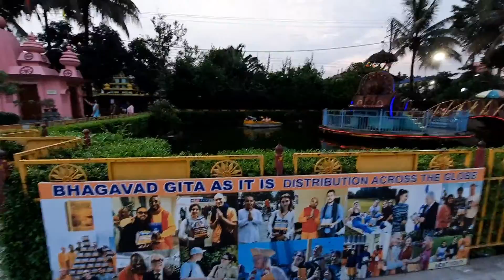SILIGURI ISKCON & VEGA CIRCLE || outing with my lady love❤